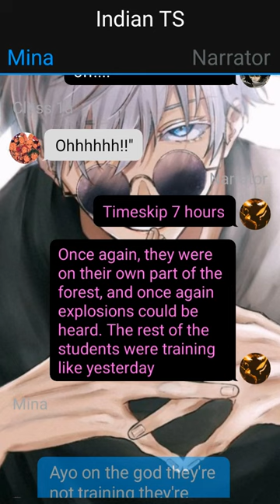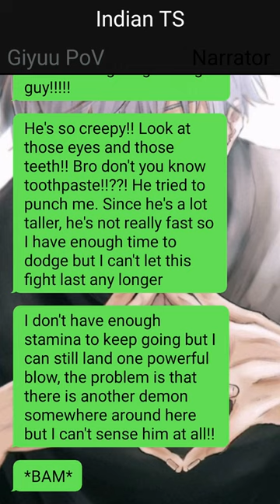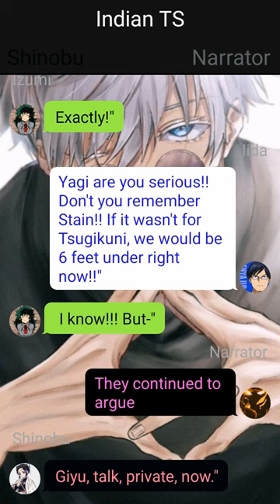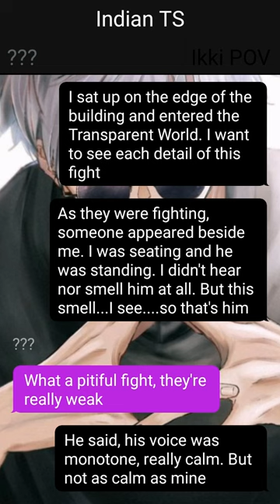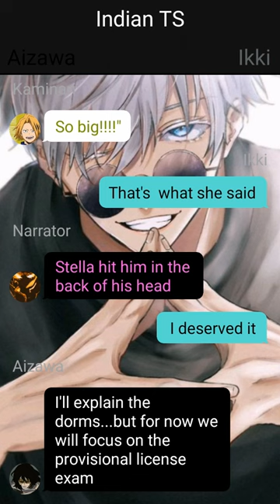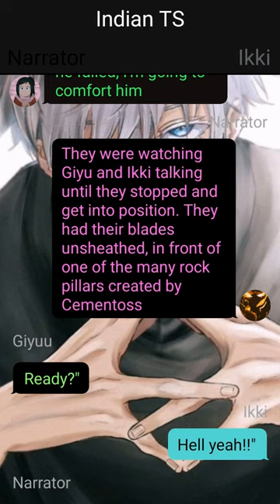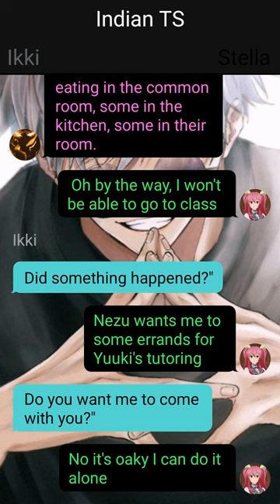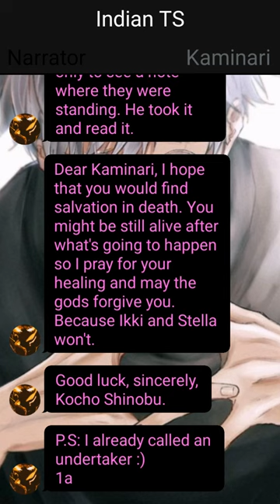Unkown Quirk Deku X ???//Already the strongest???//Izuku X ??? // pt~5 // Deku Texting Story